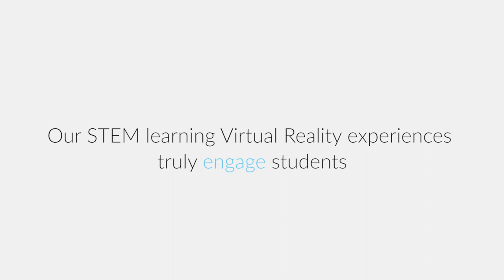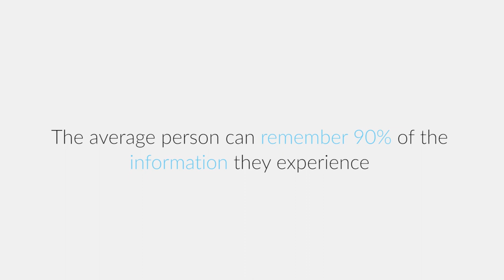St. Thomas Aquinas High School Launches State-of-the-Art Virtual Reality Lab for Students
Watch as Xennial Digital launched the new STEM Virtual Reality Lab at St. Thomas Aquinas High School, in South Florida. The students were immersed in the learning experiences and incredibly excited to start the new school year knowing that they'd get to use these VR educational apps all year long!